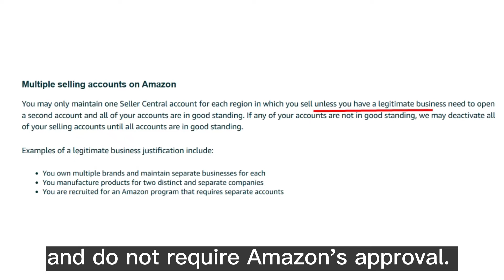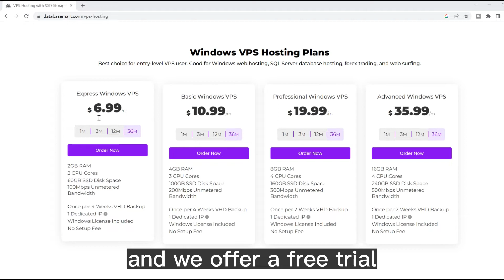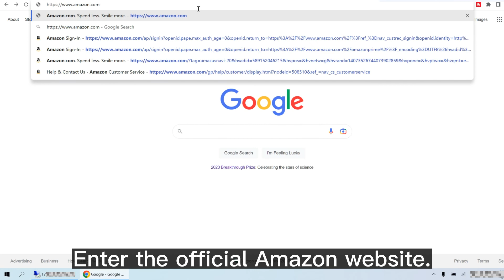Why & How to Use VPS to Operate Multiple Amazon Accounts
Amazon's policy regarding multiple accounts is complex and varies depending on the specific circumstances. There are certain situations where having multiple accounts may be against Amazon's policies.
If you need to manage multiple Amazon accounts for legitimate reasons, It may also be helpful to consider using a VPS to streamline your account management and ensure that you are operating within Amazon's policies and guidelines.
Don't miss out on this opportunity to boost your productivity and streamline your operations.   Watch our charming tutorial video now and you'll learn a lot by the end of it.

0:24 Amazon policy on multiple accounts
1:02 Principles of coping with Windows vps
1:31 Product recommendation
2:06 Step 1: Log in to your server
2:21 Step 2: Log in to different Amazon accounts

If you are looking for a reliable, high-performance VPS/Dedicated Server/GPU Server hosting solution at an unbeatable price, look no further than our Spring Sale! We're offering huge discounts.

Comment your feedback if possible.